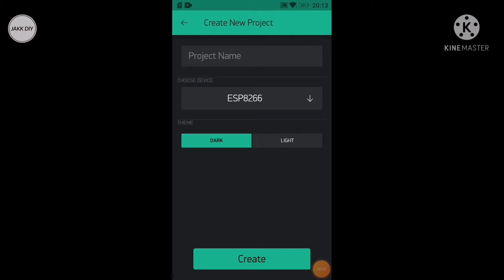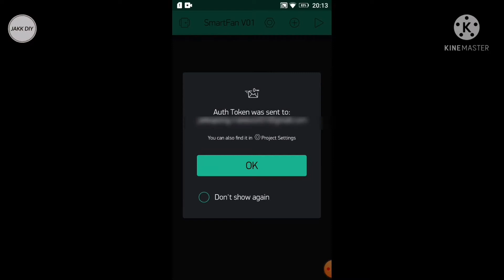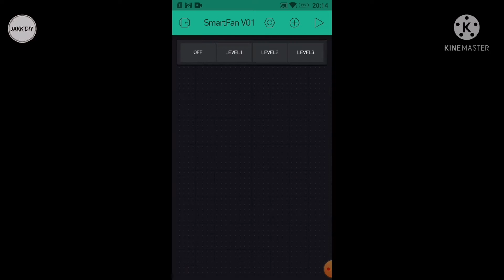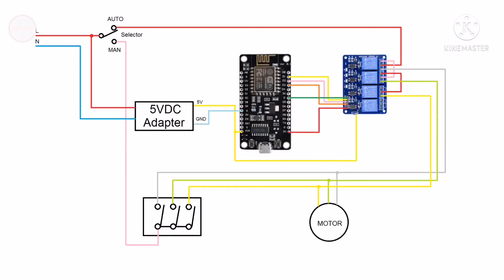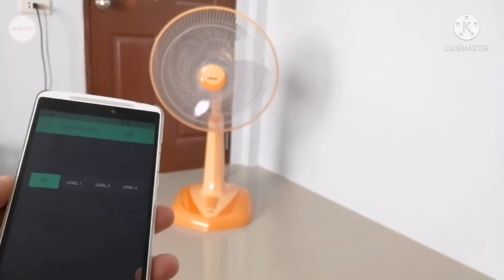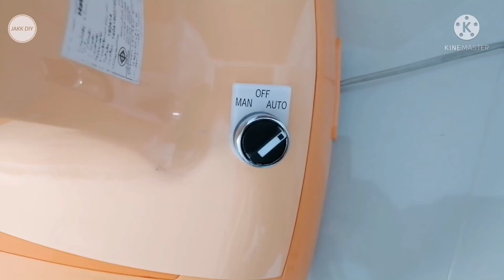แจกโค้ดฟรี! โปรเจคพัดลมสั่งงานผ่านมือถือ | JAKK DIY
คลิปนี้ผมจะมาสาธิตวิธีการเปลี่ยนพัดลมตั้งพื้นธรรมดา ให้สั่งงานผ่านมือถือได้
ขี้เกียจมั้ย ที่ต้องเดินไปปรับความเร็วพัดลมทุกครั้งที่ร้อนหรือหนาว
เสียบรรยากาศในการนอนมั้ย ที่ตื่นมากลางดึกเพราะหนาว แล้วต้องลุกไปปรับลดความเร็วพัดลม
ผมก็ประสบปัญหาเดียวกัน ผมจึงอัพเกรดพัดลมตั้งพื้นธรรมดาให้ฉลาดขึ้น ให้สามารถสั่งงานผ่านมือถือได้
เพื่อที่จะไม่ต้องเดินไปที่พัดลมอีกแล้ว เพื่อชีวิตที่ดีขึ้น

อุปกรณ์ที่ต้องใช้
1. NodeMCU V3
2. Selector switch 3 ตำแหน่ง
3. อแดปเตอร์แปลงไฟจาก 220VAC เป็น 5VDC ( อแดปเตอร์ชาร์ตโทรศัพท์ )
4. โมดูลรีเลย์ 5VDC 4 ช่อง ( 3 ช่องก็เพียงพอ ถ้าหาได้ )

รับชมคลิปเพื่อดูขั้นตอนการทำให้จบ แล้วฝากกด Like กดแชร์ กดติดตาม เพื่อเป็นกำลังใจให้ช่องของผมด้วยนะครับ

มีอีกหลายโปรเจครออยู่ ความรู้ดีๆ ฟรีๆ มีที่นี่